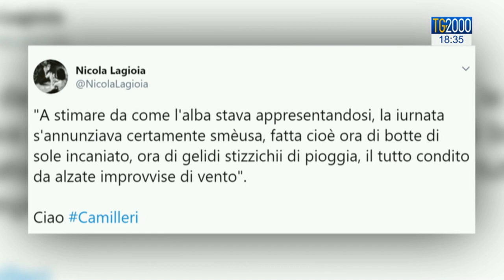La morte di Camilleri, uomo e scrittore. Italia piange padre di Montalbano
Si è spento Andrea Camilleri. L’Italia piange il padre del commissario Montalbano. Regista teatrale e poi scrittore. Il successo arrivato tardi ma in modo clamoroso. Camilleri e' morto stamane a Roma, a 93 anni. Servizio di Pierluigi Vito